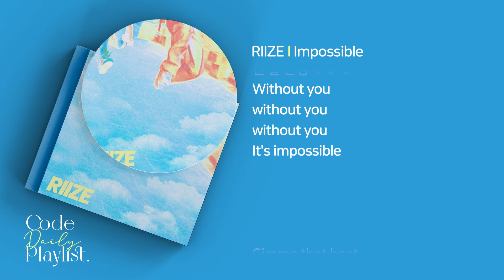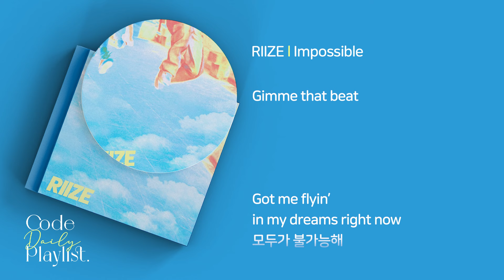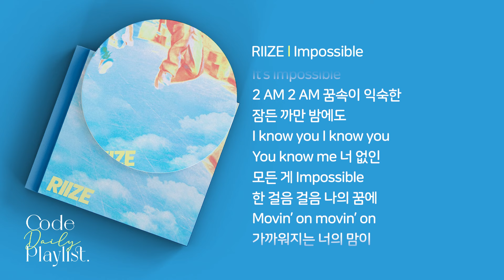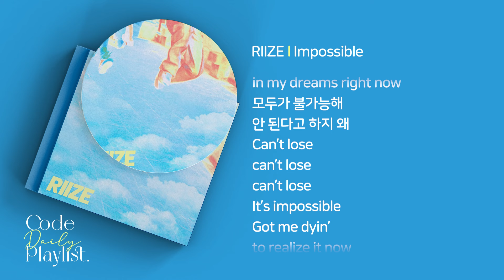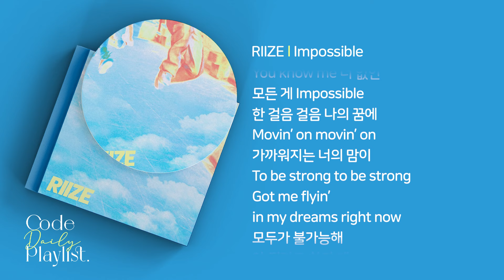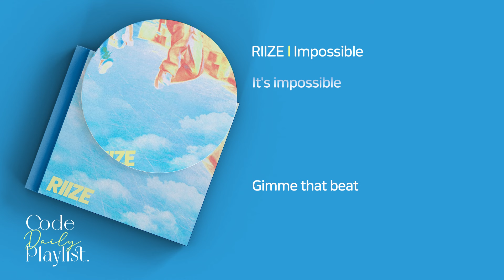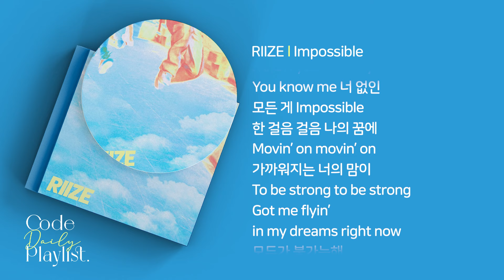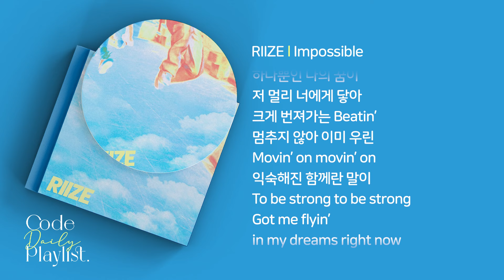RIIZE - Impossible 1시간 연속 재생 / 가사 / Lyrics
Impossible
Korean Lyrics by 황유빈 (XYXX)
Composed by David Wilson / James Abrahart / Dewain Whitmore Jr.
Arranged by dwilly

‘Impossible’은 리드미컬한 하우스 비트와 신비로운 분위기의 신시사이저가 특징인 팝 댄스 곡으로, 가사에는 모두 불가능하다고 여기더라도 서로 같은 꿈을 향해 함께 나아가는 순간 불가능은 가능으로 바뀌며, 더이상 불가능이란 존재하지 않는다는 메시지를 담았다.